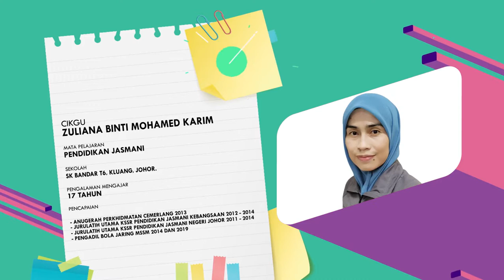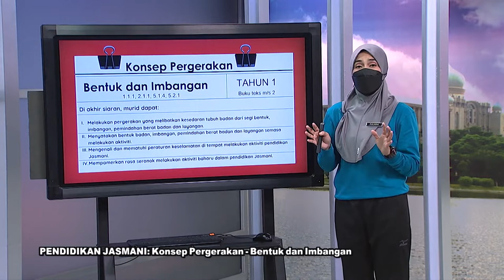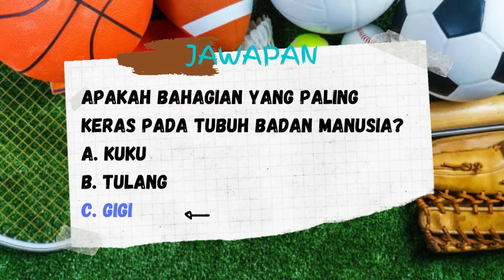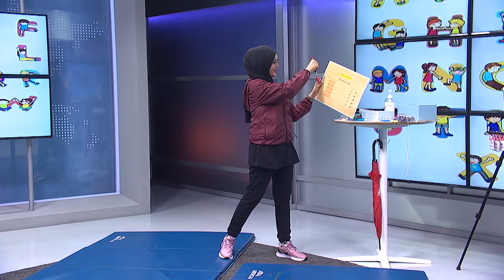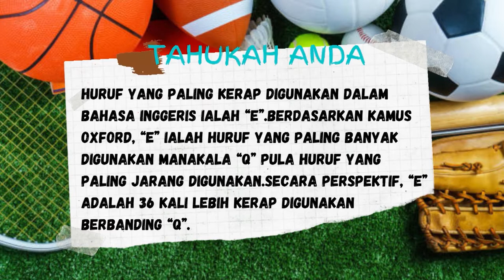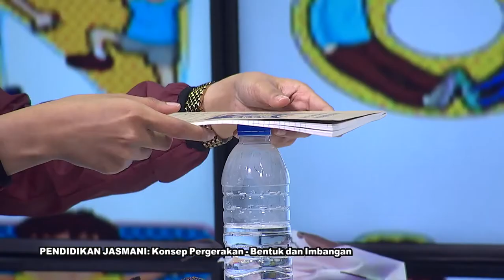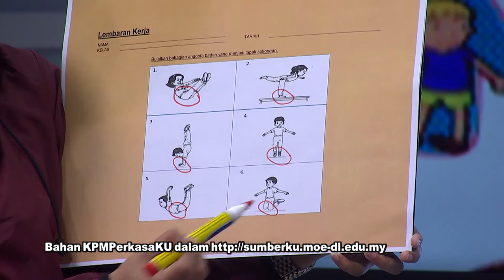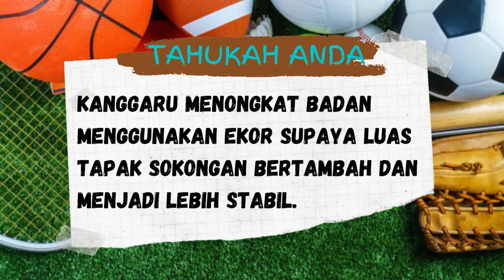DidikTV SR Pend Jasmani Ep 1 Tahap 1 Pendidikan Jasmani Konsep Pergerakan Bentuk Dan Imbangan